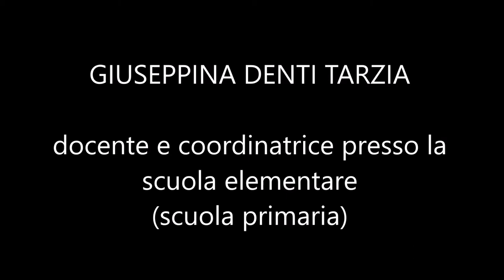Giuseppina Denti Tarzia / Testimonianza dell'E-Learning